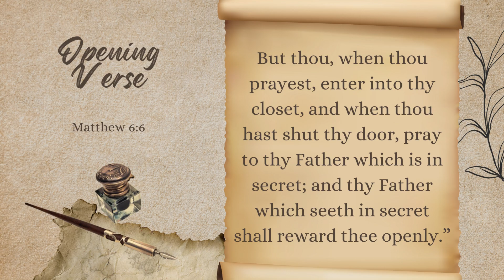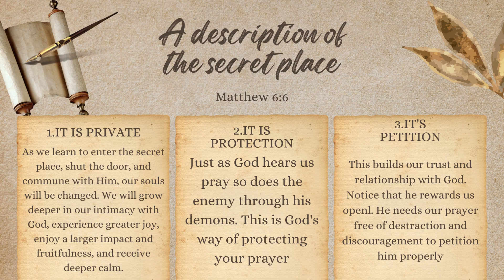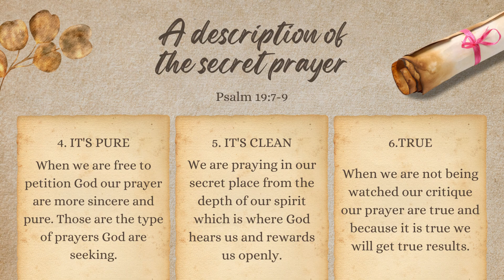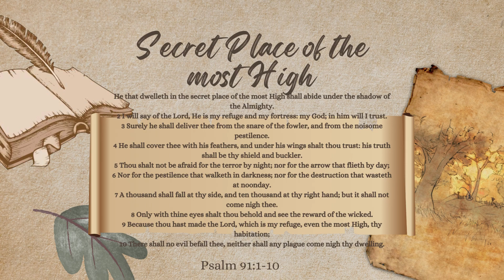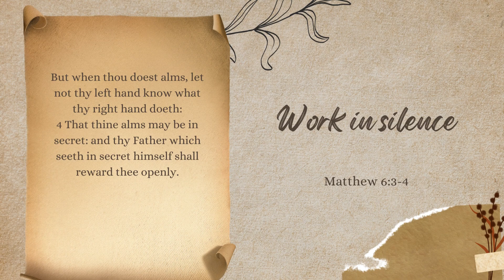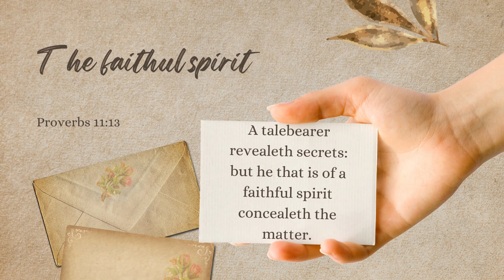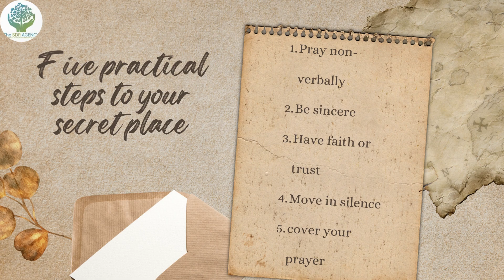Your Secret Place: Faith Friday